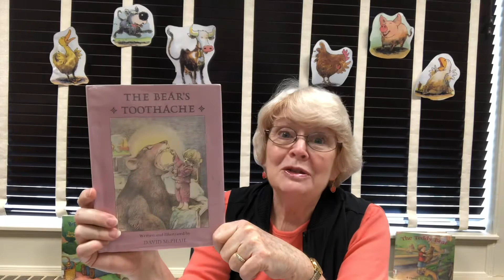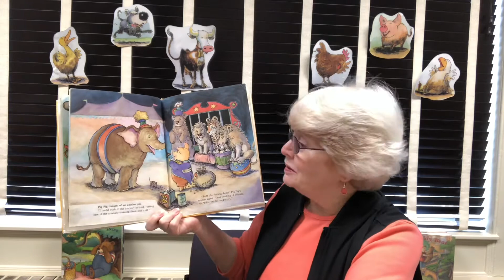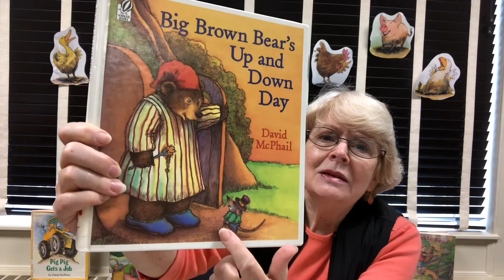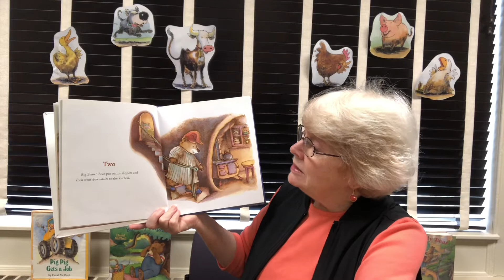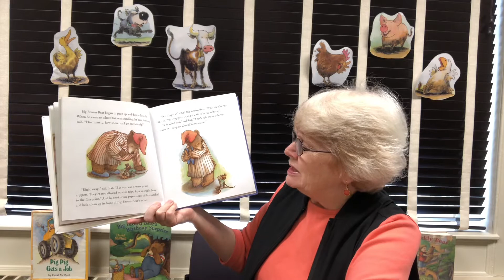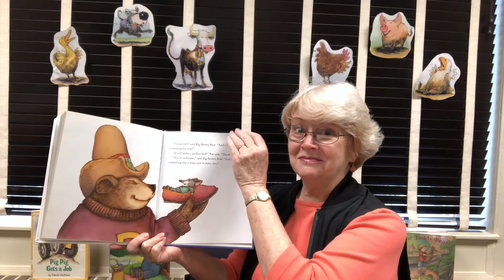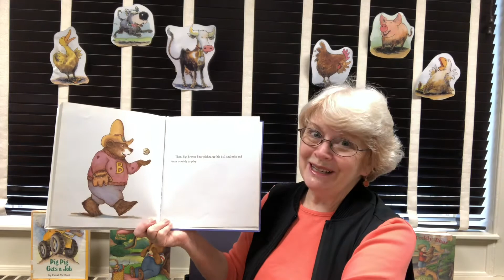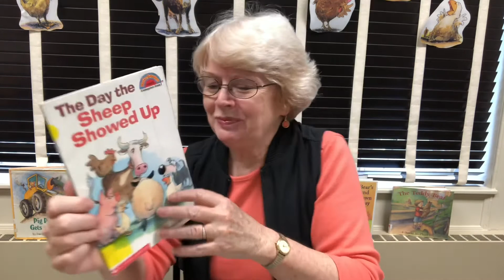Spotlight On David McPhail (May 10, 2021)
We’re shining our spotlight on David McPhail, the author and/or illustrator of over 170 books for children. We’ll celebrate his stories with some fun preschool crafts!

McPhail books in the program (and corresponding craft)
Pig Pig Gets a Job  (pig snouts)
Big Brown Bear’s Up and Down Day (stitched bear)
The Day the Sheep Showed Up (handprint sheep)